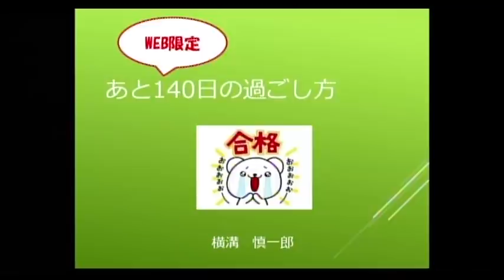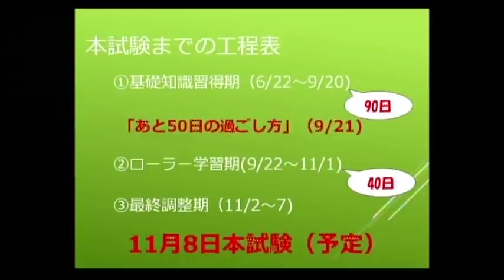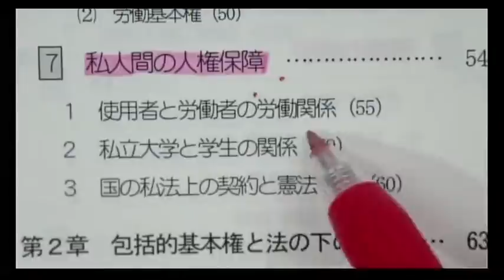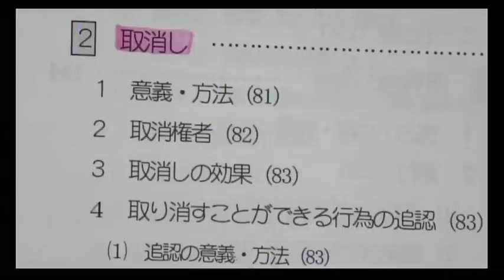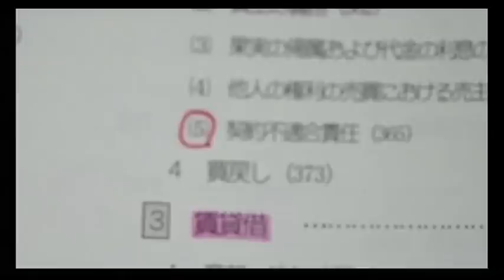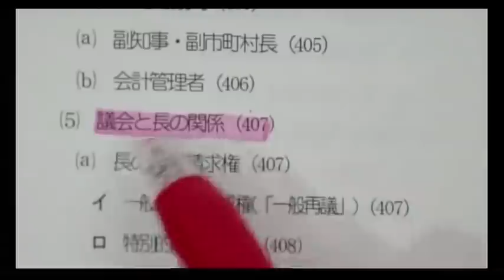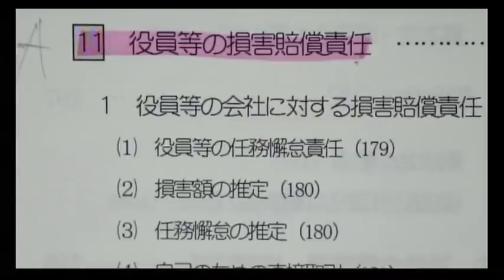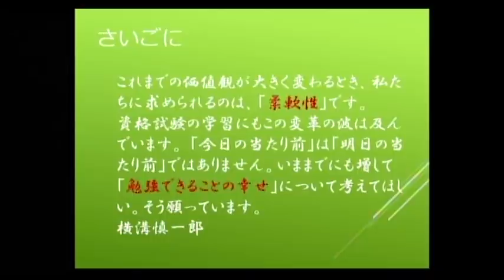【LEC行政書士】2020年合格目標本試験対策イベント「あと140日の過ごし方」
2020年合格目標本試験対策イベント「あと140日の過ごし方」
担当：横溝慎一郎LEC専任講師

11月の本試験まで、あと140日。時間との勝負となるこの時期に、「具体的に何をやるべきか？」を明確に把握していないのは、致命傷となります。ただ多くの受験生にとって、具体的になにをやるべきかを把握しきれていないのも事実です。
そこで今回そんな多くの受験生の要望に応え、あと140日であなたがやるべきことを具体的にお話しします。 そう、本当の勝負はここからです。

※レジュメデータご希望の方は、下記アンケートフォームよりアンケートのご協力をお願いします。アンケート登録完了後、自動返信メールにてレジュメへのリンク先URLをお知らせいたします。

≪2020年合格目標 横溝講師道場≫
「合計56点アップ道場」のお申し込みはこちら

「9時間でわかる！改正民法マスター道場」のお申し込みはこちら

≪2020年合格目標 直前対策講座のご案内≫